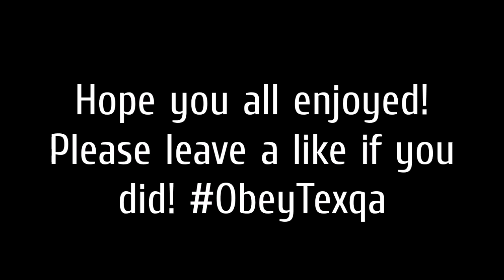L7 Texqa - Sick Hitmarker For the ObeyNGRC!